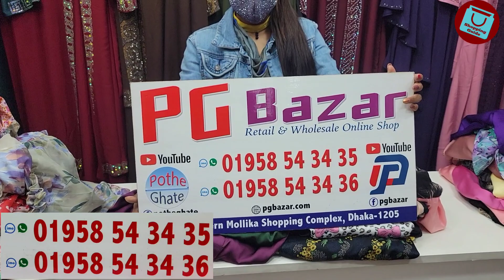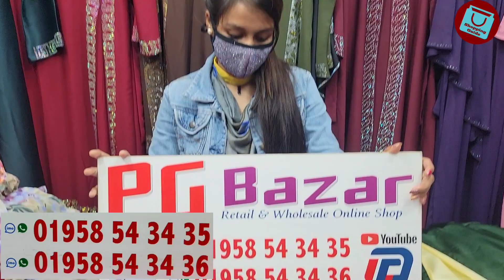পানির দামে হিজাবি গাউন নিউ কালেকশন | Cute Cute hijabi gown wholesale collection